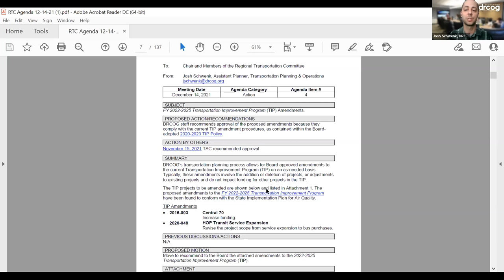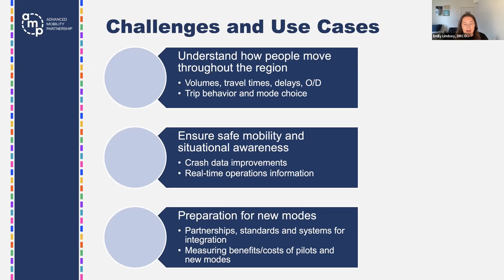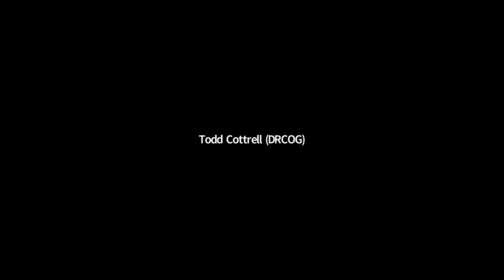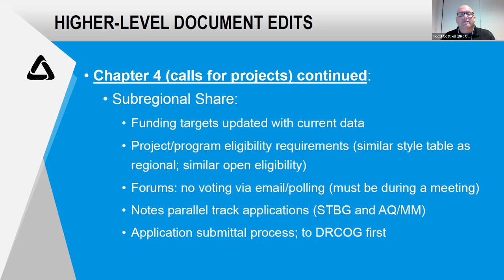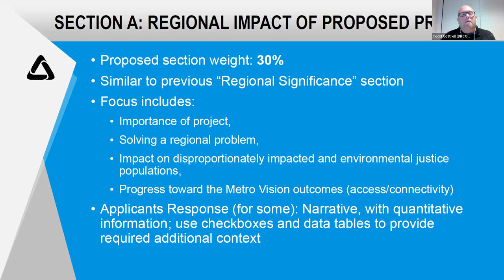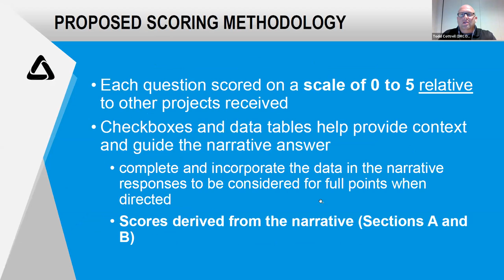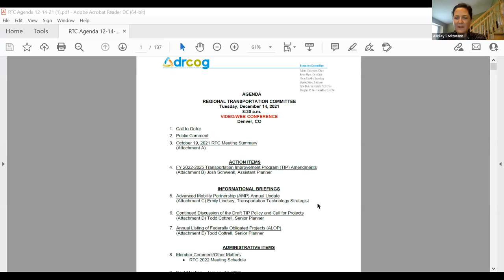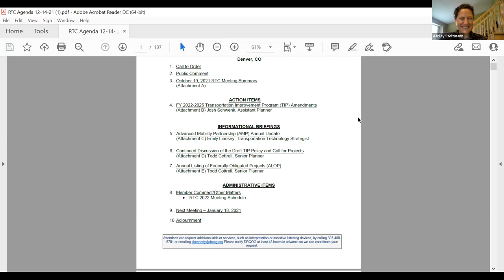Regional Transportation Committee, Dec. 14, 2021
The complete audio and video recording of the Regional Transportation Committee meeting held virtually on Dec. 14, 2021.